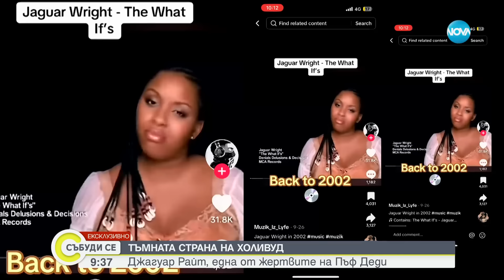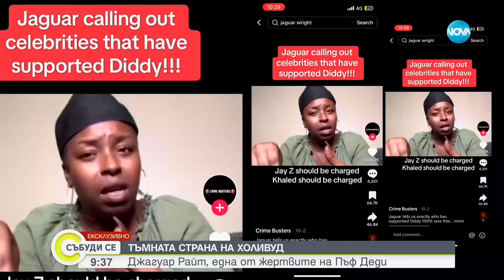EКСКЛУЗИВНО: Джагуар Райт - една от жертвите на Пъф Деди - Събуди се (02.11.2024)